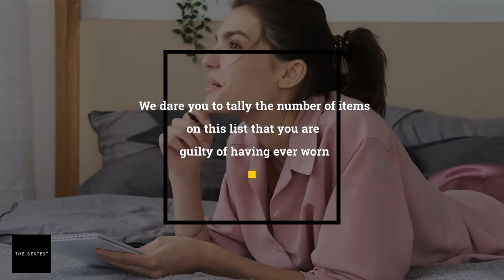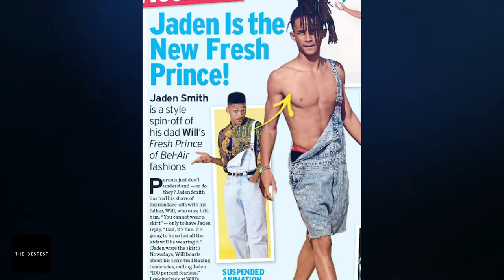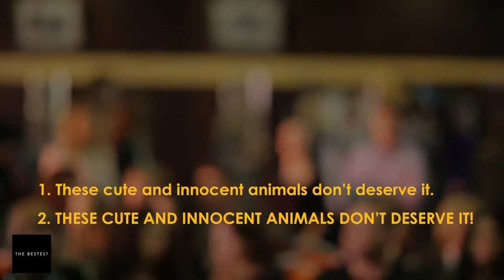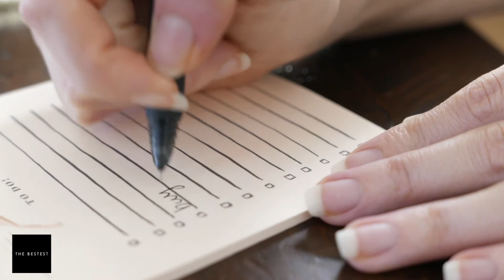15 Worst Fashion Trends That Should Remain Buried | The Bestest Channel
With the “Big Four” fashion weeks fast approaching, we’ve taken it upon ourselves to do the very important task of warning you to beware of following fashion trends. What’s hot today may look like a hot mess in the future, and we’re here to serve you proof.

Today, we’re doing a quick run through of 15 of the most horrible fashion trends that do not deserve a comeback.

Before we start, make sure to like our page and follow us for more amazing videos.

Ready? Okay, but before that, here’s a challenge. We dare you to tally the number of items on this list that you are guilty of having ever worn. We can’t promise not to cringe but we’ll try not to judge. We’re not too innocent of committing these fashion crimes ourselves.